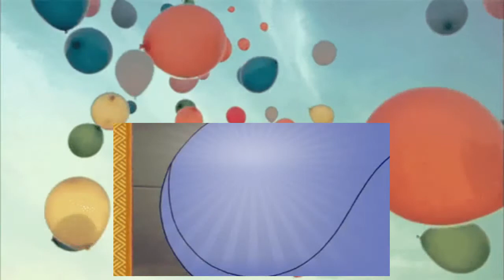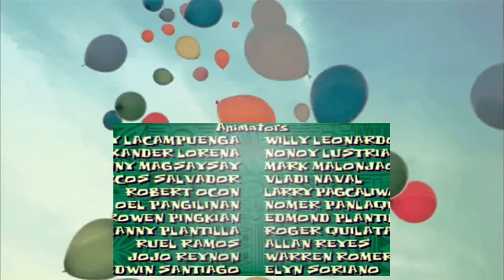Lilo & Stitch S1E35 Bonnie & Clyde